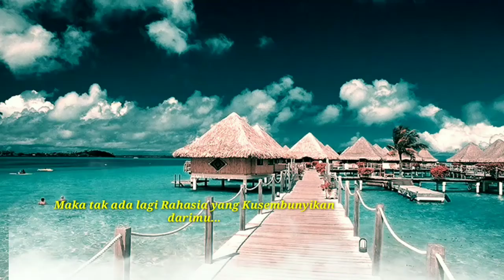AKULAH KEKASIH BODAHMU,Karya,Ell MintoroGo, Kolaborasi, Nadzom Cintaku dan Yuyun Pocari,Edit,Yuyun.